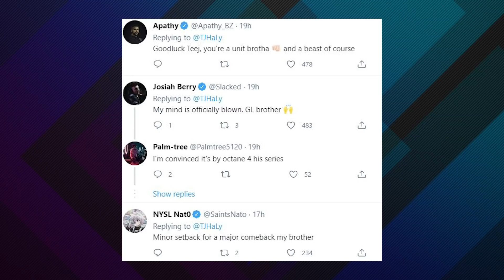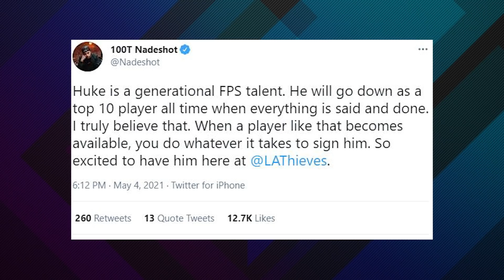LA Thieves Huke WIPES Roster, Nadeshot "Hate This Sh*t Sometimes"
In the biggest move of the @CODLeague season we see not just TJHaly benched by the @LAThieves but out of nowhere Huke to be his replacement, showing just how much @100Thieves are focused on winning championships. Was this the right move?